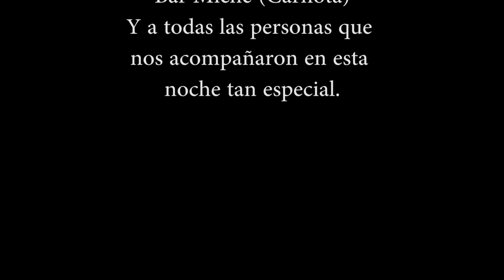ALMÁNIMAL - CONCIERTO BAR MICHE (CARNOTA)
ALMÁNIMAL:
Concierto en el Bar Miche (Carnota) 31/03/2017
1- O Cura Molo
2- A dama de verde
3- Version Love me two times (The Doors)
4- Manfred
5- Version Rock & Roll (Led Zeppelin)
6- Mar
7- Dime Sombra
8- Rocadelia
9- Psicandroll

ALMÁNIMAL é un consepto filosófico xestado no comúnmente conosido como 'O garito de Pablo'', nas súas orixes esta arcaica idea basábase en imitar aos ghrandes ghrupos de rock clásico da última metade do século pasado, combinado coa decorasión de interiores e a botánica. Cos anos este consepto foi evolusionando ata o punto de empesar a versionar cansións en directo e posteriormente crear unha música propia con diversos estilos musicais pero preservando aquel sonido "vintage". Psicodelia, Reggae, Rock clásico, etc. ¿Tolos ou visionarios?¿Hipsters o vintage? Xulguen vostedes.

ALMÁNIMAL es un concepto filosófico gestado en el comúnmente conocido como 'El garito de Pablo'', en sus orígenes esta arcaica idea se basaba en imitar a los grandes grupos de rock clásico de la última mitad del siglo pasado, combinado con la decoración de interiores y la botánica. Con los años este concepto fue evolucionando hasta el punto de empezar a versionar canciones en directo y posteriormente a crear una música propia con diversos estilos musicales pero preservando aquel sonido "vintage". Psicodelia, Reggae, Rock clásico, etc. ¿Locos o visionarios?¿Hipsters o vintage? Juzguen ustedes.